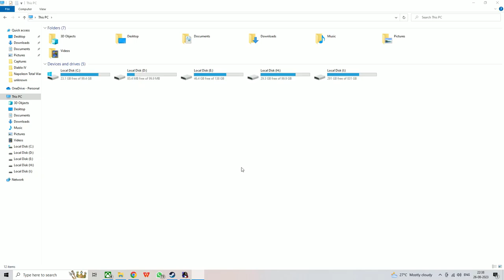Napoleon: Total War - How Russian Coalition Campaign Could Have Won Part 13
In this video, we will look at how Russia's Coalition Campaign could have won against Napoleon in part of our many-part series. In Napoleon: Total War – Definitive Edition, you can play as either the Spanish Peninsula Campaign or French armies and attempt to conquer Europe as either nation. In this video, we'll look at how Russia's Coalition Campaign could have won against Napoleon in Part 1 of our many-part series. We'll explore the different battle scenarios, discuss the different generals, and show you how you can achieve victory in Russia's Coalition Campaign!